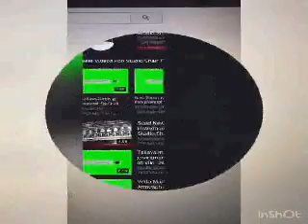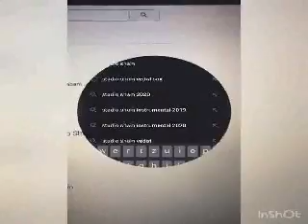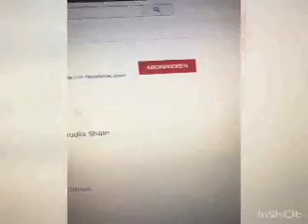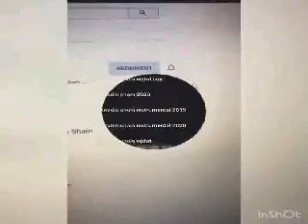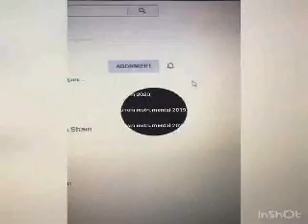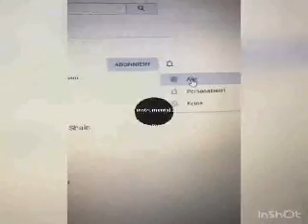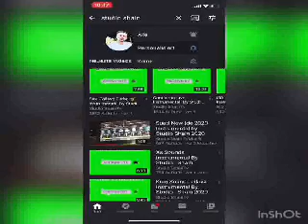Djemail Gashi Song Instrumental By Shain Musik